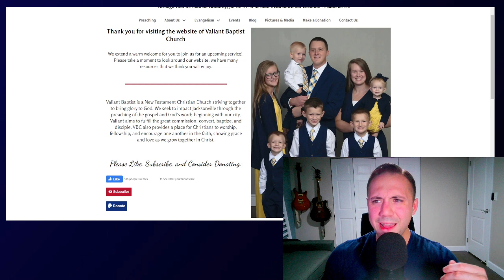BREAKING: Tyler Baker is a TRINITARIAN, Steven Anderson is NOT an Orthodox Trinitarian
I briefly discuss my recent phone call with Pastor Tyler Baker